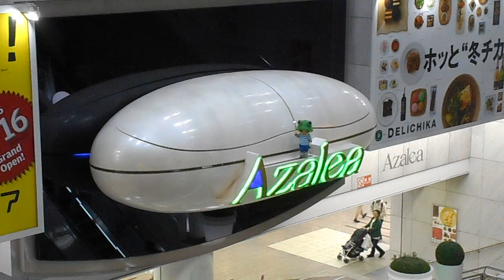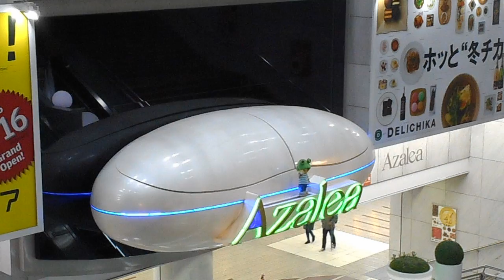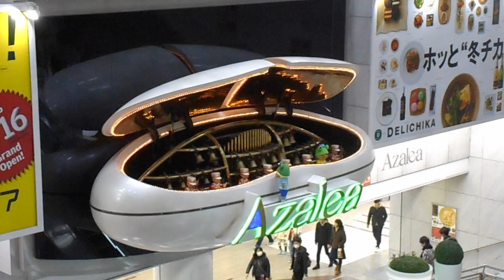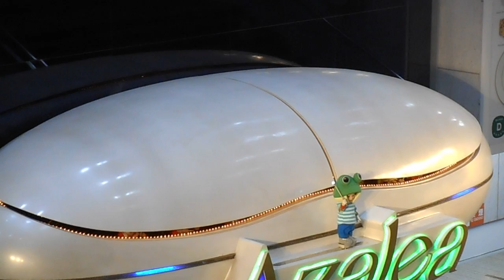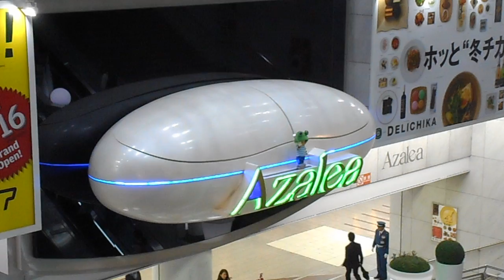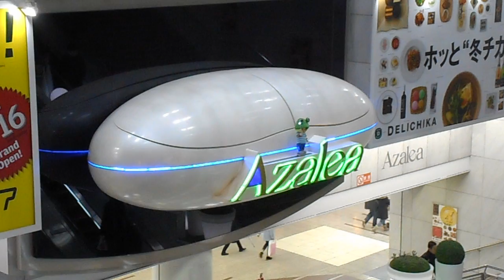DSCN5198アゼリア川崎20160130からくり時計